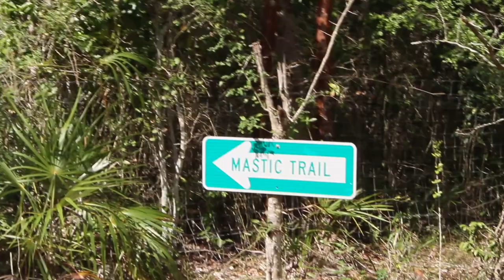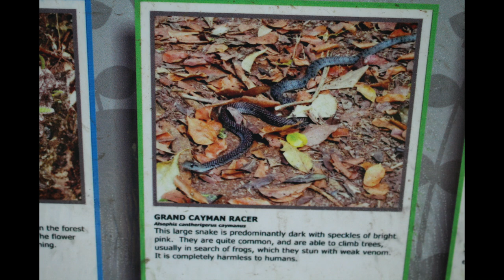Hiking Mastic Trail and Snorkeling Rum Point - Grand Cayman Part 2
Here's Part 2 of our vacation in Grand Cayman. We hike the Mastic Trail and run into a snake, snorkel on Barefoot Beach and clean up some plastic, visit Starfish Point and take an evening snorkel at Rum Point. It was a fun packed day! We hope you enjoy.